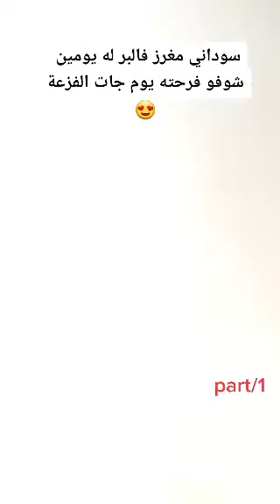سوداني مغرز فالبر له يومين شوفو الفرحه لا وصيف لها وبيض الله الشباب السعودي ع فزعتهم